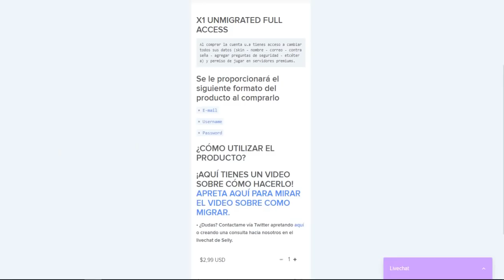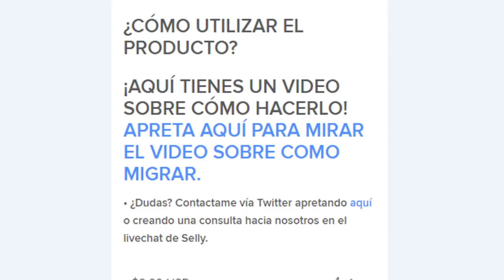NOS CONVERTIMOS EN PLASTILINA Y EN LOS MEJORES CONDUCTORES😱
Dónde y cómo adquirir la o las cuentas premium:

Selly.gg/@BebeMora
Cuenta de soporte: